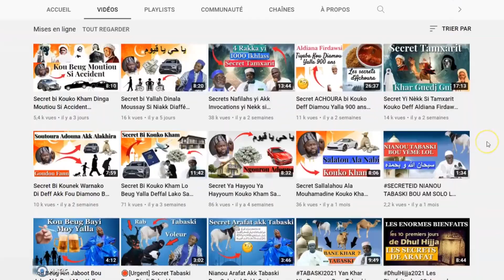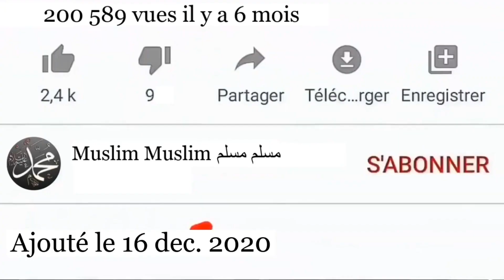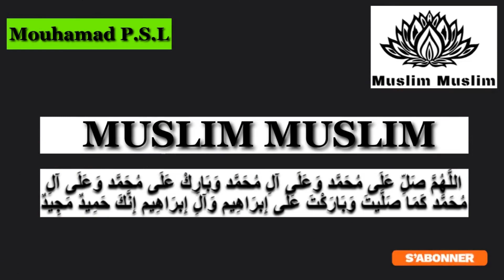Secret Contre les Reptiles Serpent Scorpion Oustaz Hady Niass